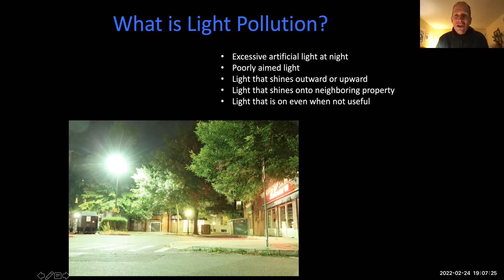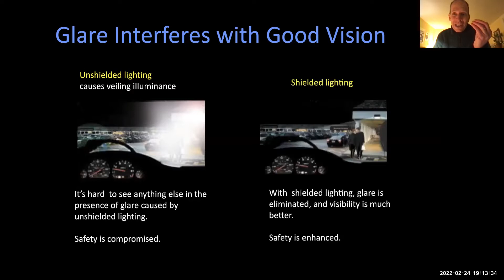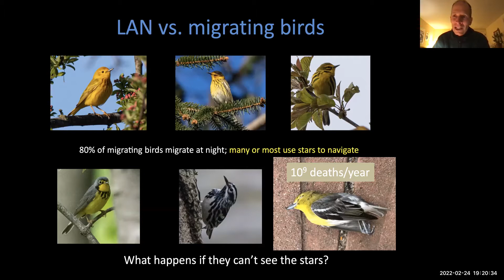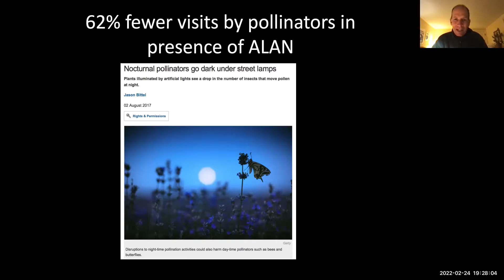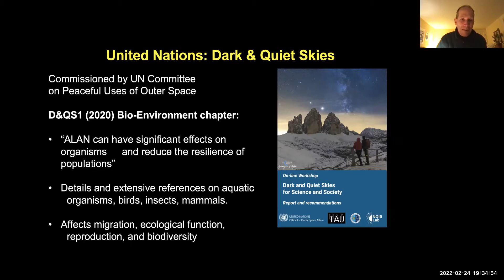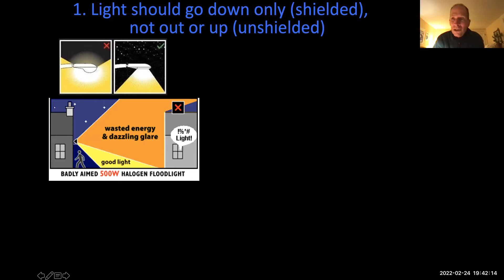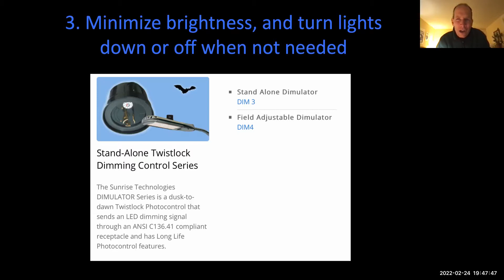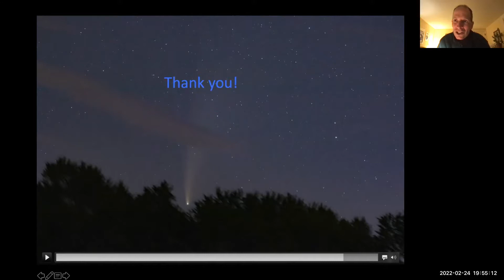"It's Nighttime - It's Supposed to Be Dark!" with James Lowenthal (2/24/22)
When was the last time you looked up at the stars on a clear, dark night, far away from streetlights? Artificial light at night has become ubiquitous and harms virtually every kind of living creature that's been studied, from insects to migratory birds, mammals, fish, trees, crops, and even coral and plankton.

Join us as James Lowenthal, Professor of Astronomy at Smith College, leads us on a multi-faceted virtual tour of the night-time environment and how important natural darkness at night is for all species, including humans -- and how beautiful and magical it is. Learn what we can do to bring back the stars while supporting the health of all ecosystems.

James Lowenthal is the Mary Elizabeth Moses Professor and Chair of Astronomy at Smith College. Prof. Lowenthal uses some of the largest telescopes on Earth and in space to study the formation and evolution of galaxies in the early Universe, as well as exoplanets orbiting stars in our own Milky Way Galaxy. He is a member of the American Astronomical Society's Committee on Light Pollution, Radio Interference, and Space Debris, and leads the Massachusetts Chapter of the International Dark-Sky Association. He spends as much time outdoors under the stars as he can.